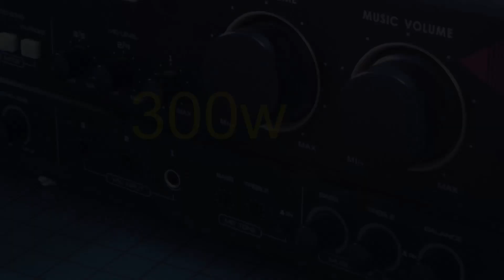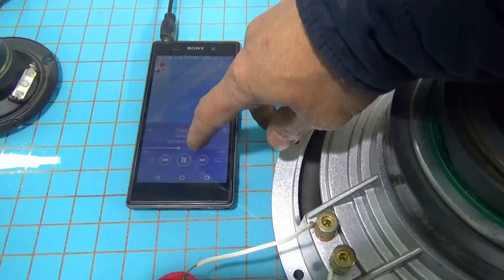How to get the BEST bass, tips to add magnets in the right direction for speaker louder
Tips to add magnets in the right direction for speaker louder and high bass. What to do to get the best bass from your Subwoofer. Adding a magnet will increase the speaker's power, giving the speaker a better performance and higher bass. Increase the durability of the speakers and protect the speakers against fire.
-3 AMPLI Mini:
-4 Speaker BOX: